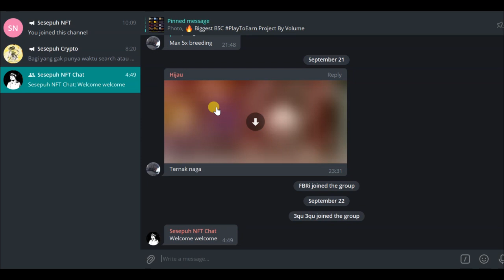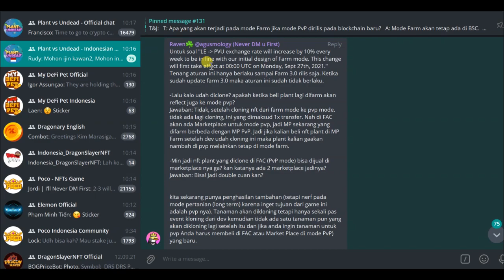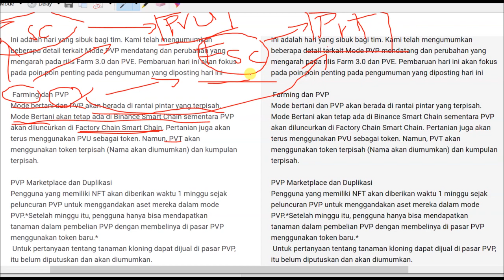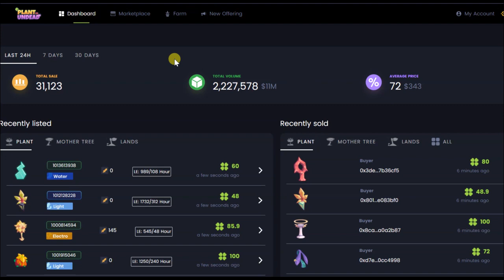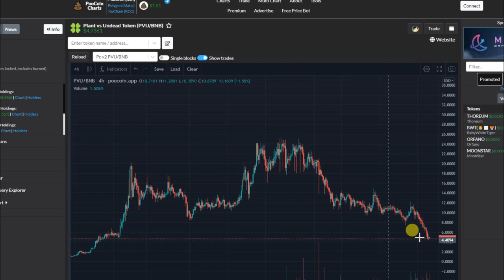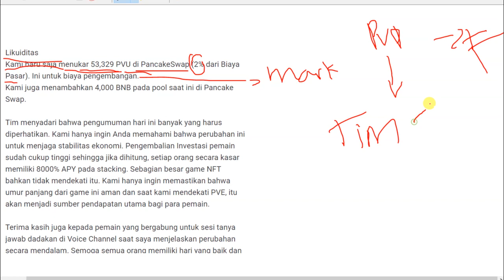PENJELASAN UPDATE PVU 3.0 (PVP, FARMING, PVE, CLONE, MARKETPLACE BARU) - SESEPUH NFT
Game plant vs undead adalah game terbaru di tahun 2021, meskipun masih baru tetapi game ini mampu menarik banyak pemain karena banyaknya cuan yang bisa didapatkan ketika memainkan gamenya,

Di vidio kali ini saya akan mereview update terbaru pvu 3.0, semoga bisa membantu bagi temen2 yang ingin mencari referensi tentang game pvu ini,
Langsung saja ditonton terus videonya sampai selesai agar tidak gagal paham :)